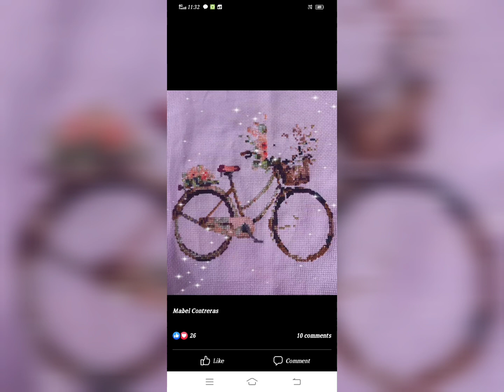cross stitch embroidery| cross stitch patterns